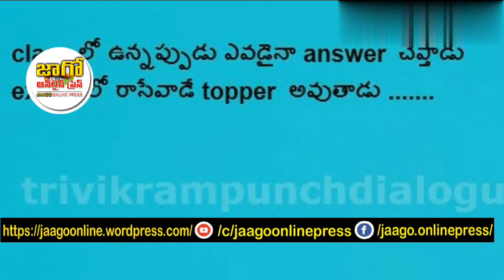SaahoTrailer : Hidden Facts & Review Telugu | Prabhas | Shraddha Kapoor | Sujith|Jaago Online Press